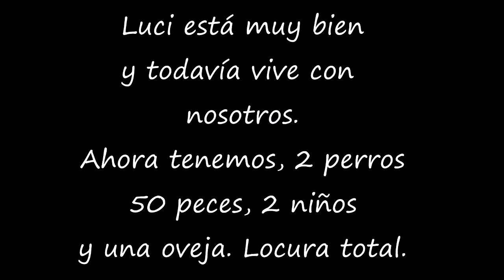Gordon'S Diaries Encontrar a Luci LightSpeed Spanish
we are pleased to offer you a fun video of how Luci the lamb came to form part of our family.